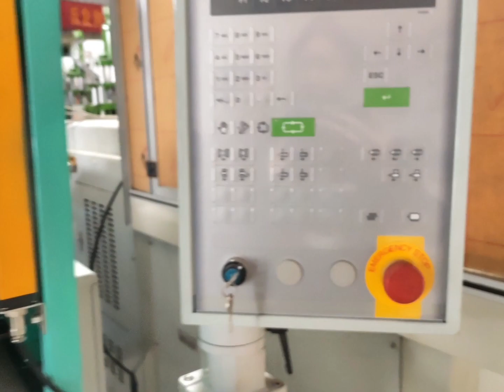Vertical Making Injection Molding Machine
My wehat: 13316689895